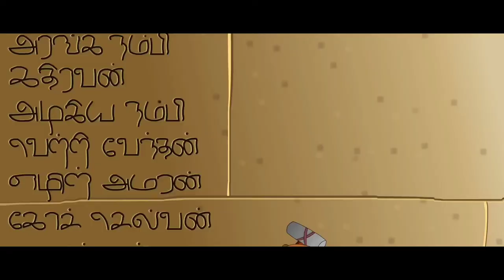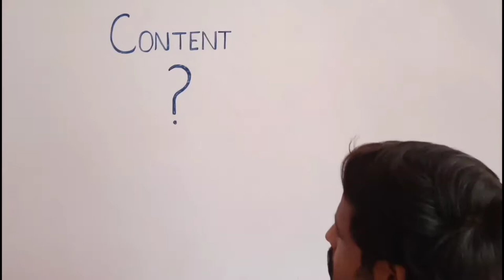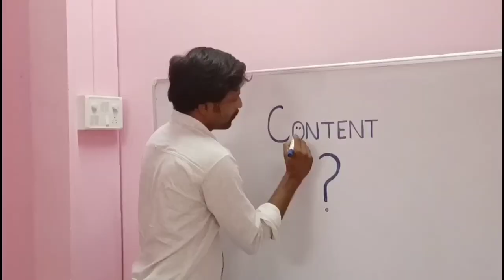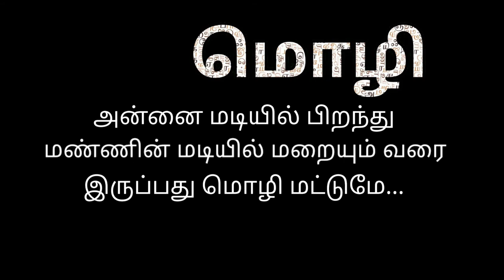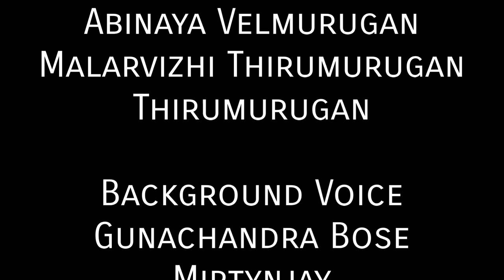மொழி | Mozhi | Tamil mozhi short film | Direction Thirumurugan | Ariyalur short film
Tamil mozhi based story

Cast

Velmurugan
Abinaya Velmurugan
Malarvizhi Thirumurugan
Thirumurugan